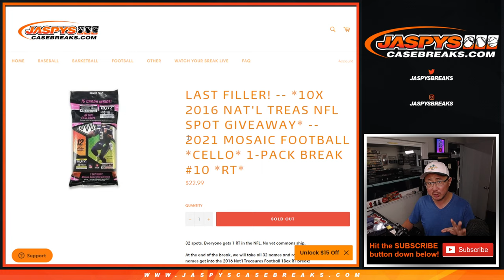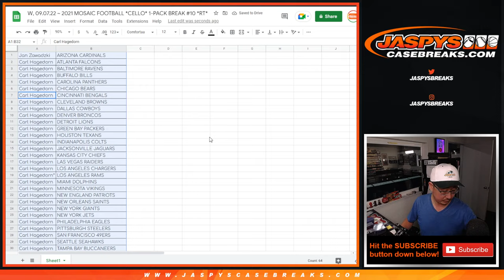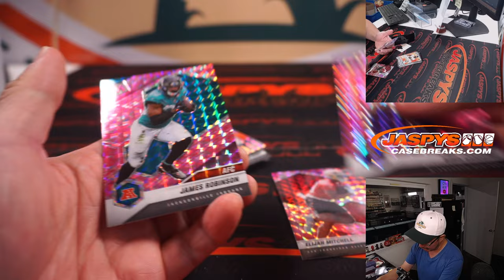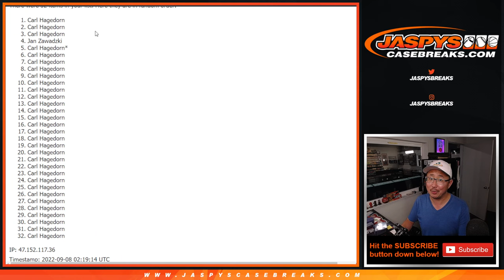W, 09.07.22 ~ 2021 MOSAIC FOOTBALL *CELLO* 1-PACK BREAK #10 *RT*